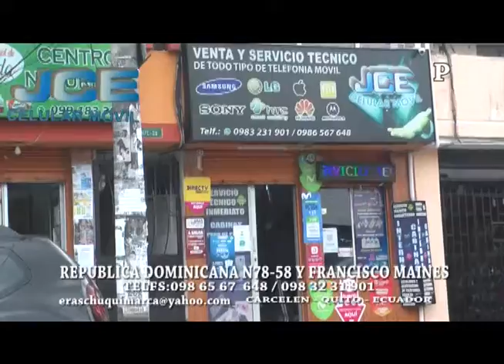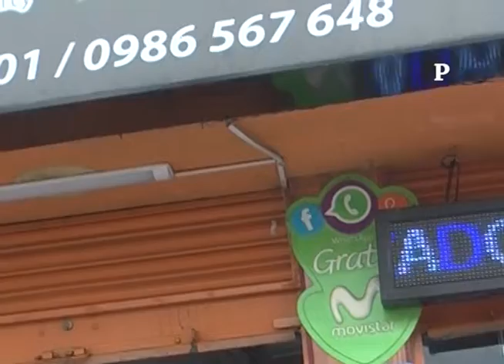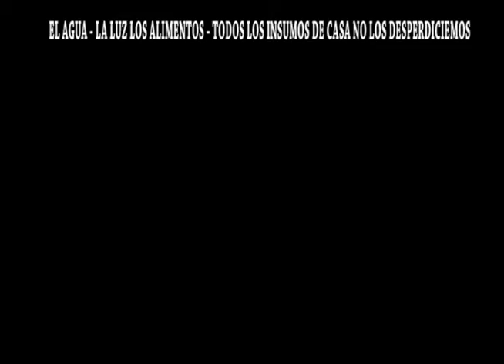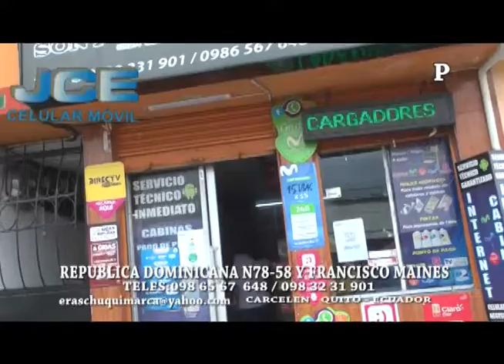JUEVES 19 MAYO 2022 - EL 10 S0BRE 10 PROGRAMA 10.017 -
JUEVES 19 MAYO 2022 EL 10 S0BRE 10 PROGRAMA 10.017 -ROSITA FLORES ,RICKY RICARDO ,MIA CORREA ,RAUL SUNTAXI ,MARILYN LOOR ,POLO ,MIGUEL ANGEL Y LOS TITOS - MIRENOS TODOS LOS DIAS EN FACEBOOK - YOUTUBE - GRACIAS TU LIKE.